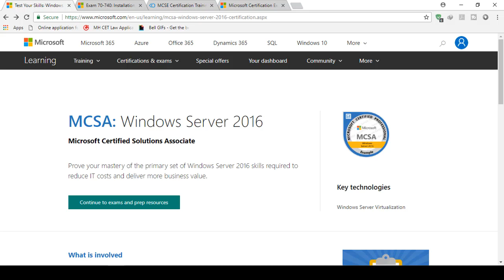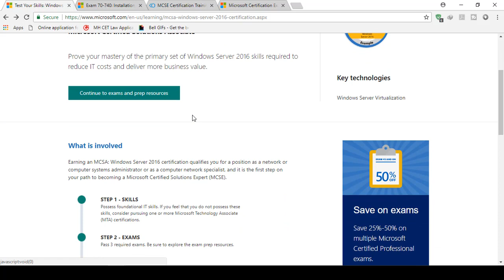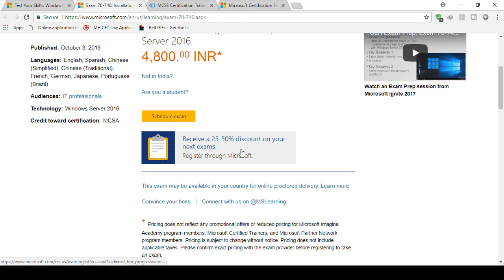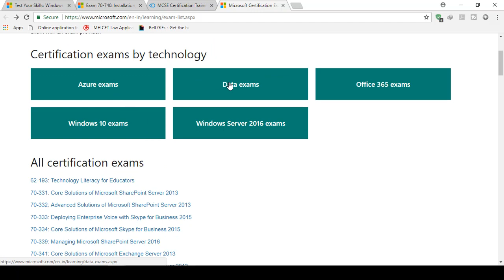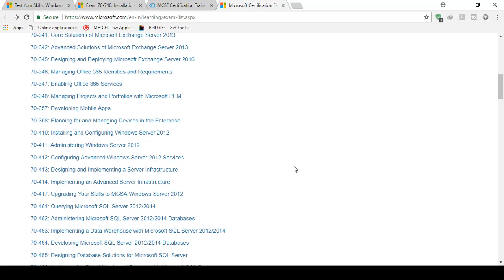MCSA 70-740 | Introduction to Windows Server 2016 Certification In HINDI | Free MCSA Videos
This Video is introduction to 70-740 exam paper..